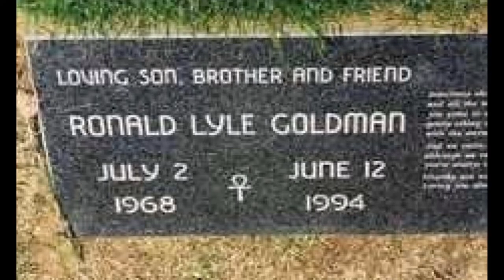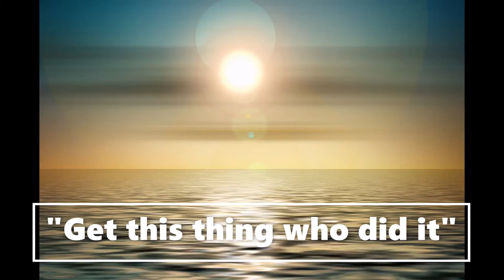Ronald Goldman (Murder Victim) Ghost Box Session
Ronald Goldman (Murder Victim) Ghost Box Session - In this session I attempted to contact murder victim and friend of Nicole Brown Simpson, Ronald Goldman. Several messages came through and midway of the session, a bizarre cryptic message that may have been residual from Ron himself. Let me know what you think.